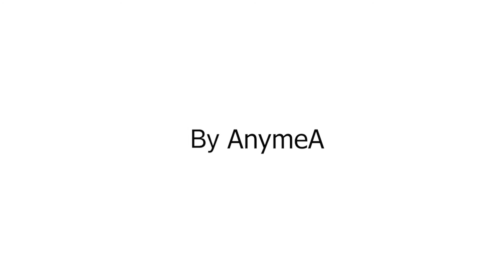Shot on iphone anime but it's Kill la Kill #15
Anime: Kill la Kill